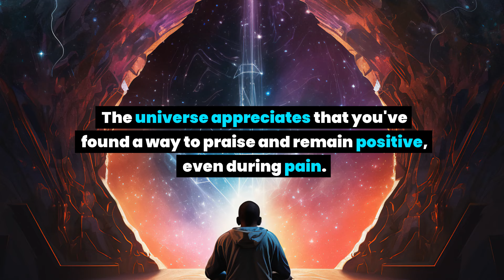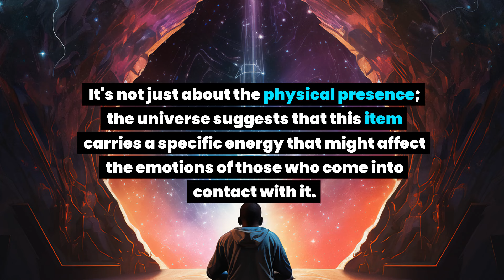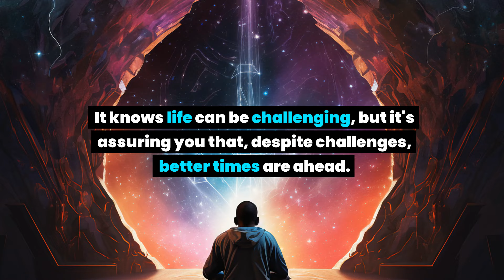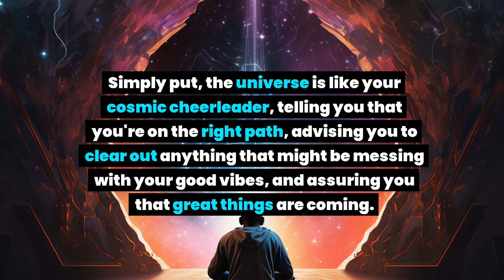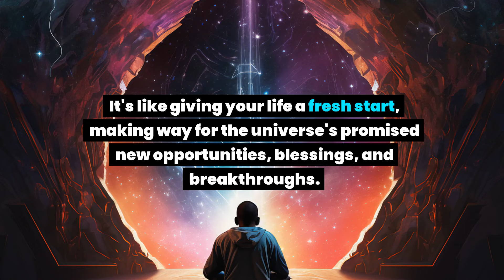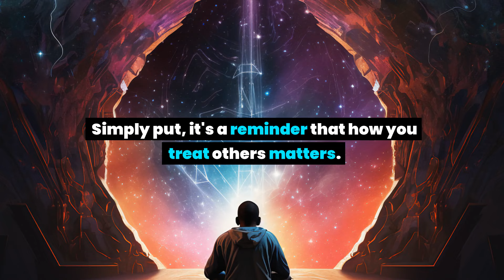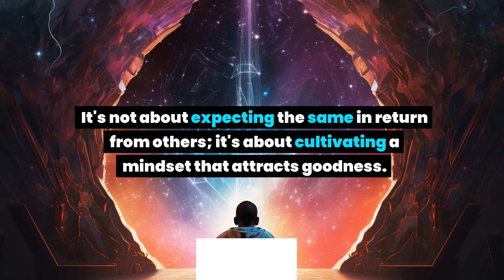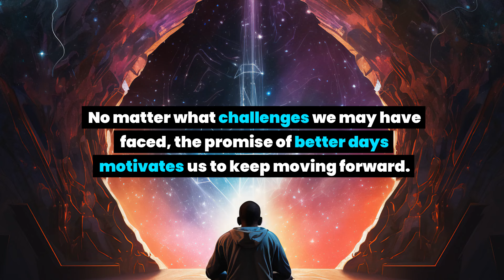Very soon your house is about to renovate. A powerful man will offer you a... Universe message